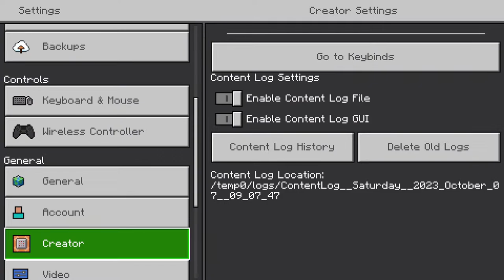CDMT server episode 2